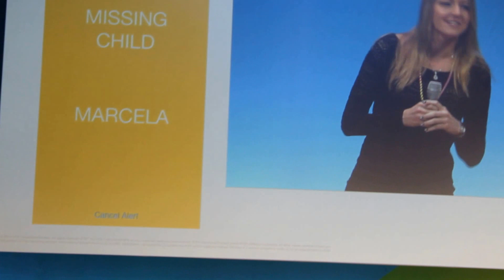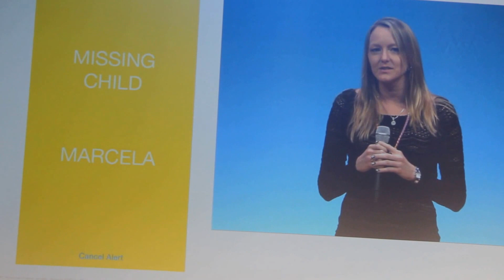AT&T Developer Summit Wearable Hackathon Winner - Safety Necklace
This awesome invention won the wearable track of the AT&T Hackathon. It's a great way for anyone traveling with a group of kids to ensure no one gets lost. Take a look at this presentation on how it all works.